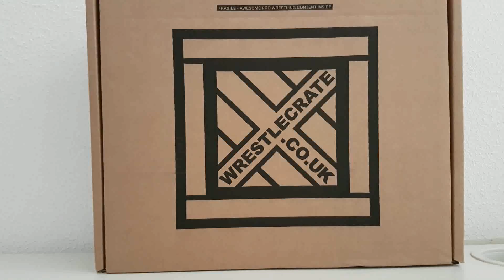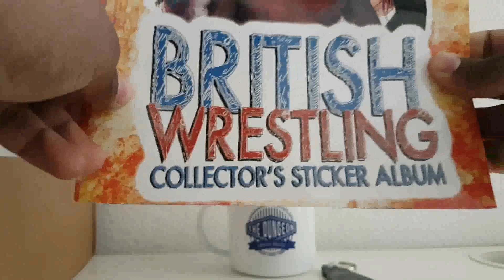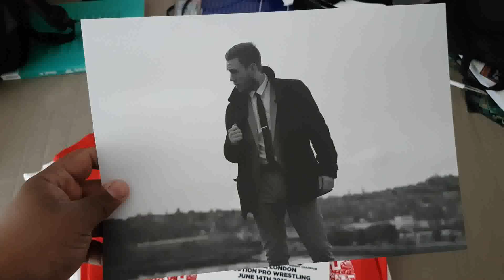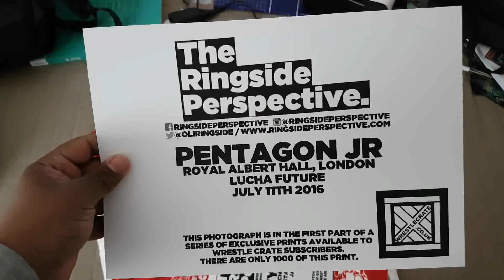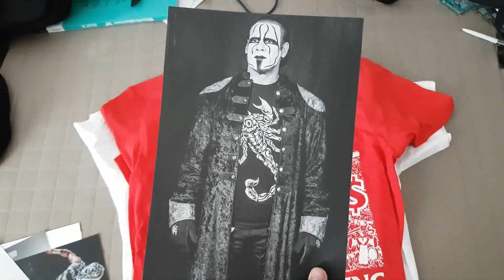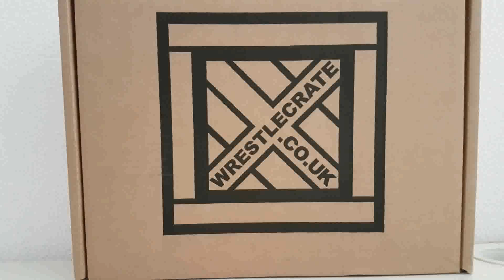WRESTLECRATE APRIL 2016 UNBOXING!!!!!!!!!!!!!!!!!!!!!!!!!!!!!!!!!!!!!!!!!!!!!!!!